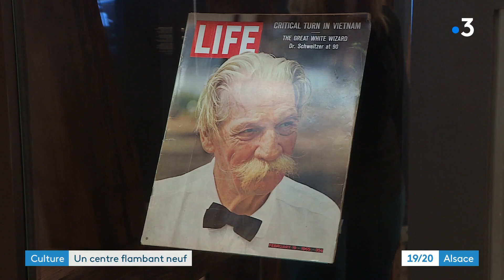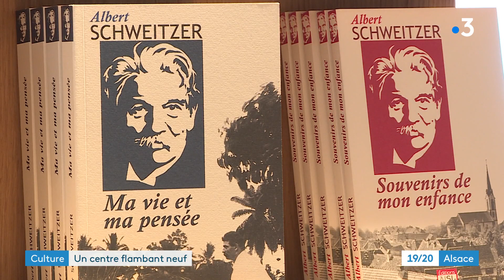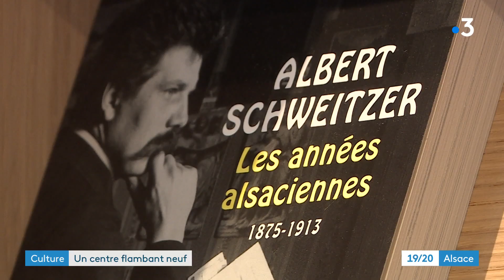Culture : le nouveau centre Albert Schweitzer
Kaysersberg est la ville natale d'Albert Schweitzer. C'est là-bas qu'a ouvert un nouveau centre dédié à la célèbre vie du médecin. Quatre ans de travaux, 3 millions d'euros ont été nécessaires.